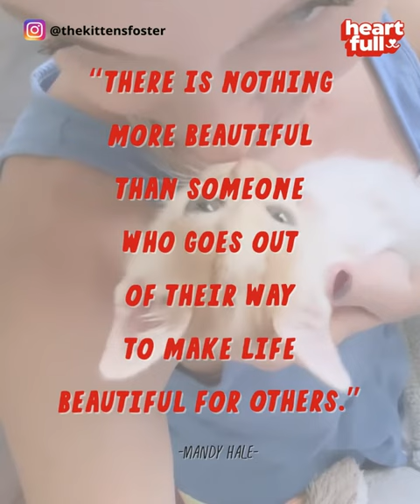Meet Bunny & Otter! 2 Adorable Kittens Who Have Missing Front Limbs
Bunny was missing her front limbs while Otter was missing parts of his paws.
On top of that, Otter has hydrocephalus and parts of his brain was exposed through an opening in his skull.

But thanks to Baby Kitten Rescue, these two siblings were saved and are currently being treated for.

To know more about Baby Kitten Rescue, check out their

To Follow Bunny & Otter you can find them here!